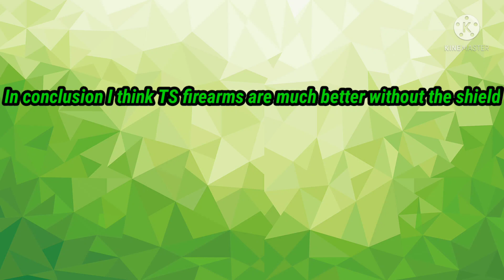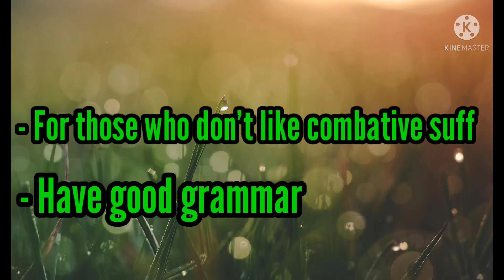Which division is better? | Roblox NSA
In this video I'll be telling you which division is better than the other

Btw if you are interested in joining NSA here is the group and also the discord is on the group page:

If it's not a question you can also comment.

Creeper Girl